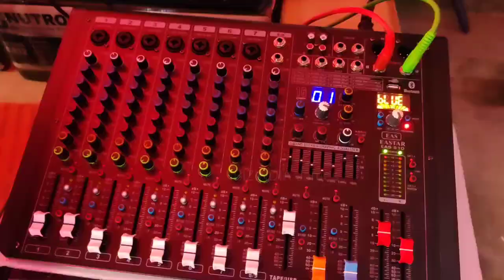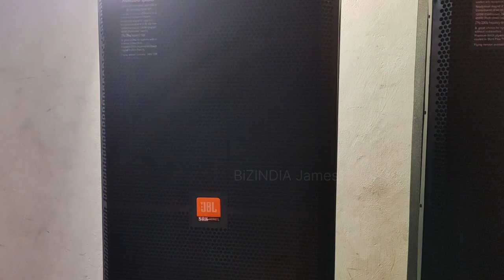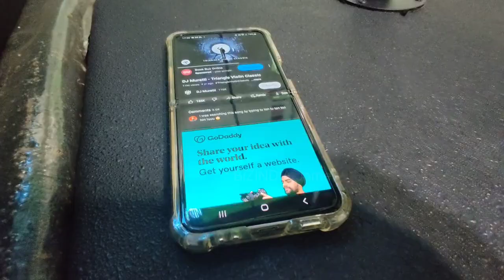ஆஃபர் விட்றாதீங்க | DJ Setup Only 99999/- | டிஜே தொழில் ஆரம்பிக்க போறீங்களா ஒரே இடம் பீஸ் இந்தியா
டிஜே சிறப்பு ஆபர்
DJ Setup-1 Rambo Offer
99999/- இந்த ஆஃபர் குறைந்த நாளுக்கு மட்டுமே
Only Limited Offer
2 -Tops 15inch Double Speaker + HF Cell JBL SRX Model Type 1000W+1000W
2 - Sub  18inch Single Speaker Base Pair JBL SRX Model Type 1200W+1200W
1 Power Amplifier 4000 W
1 Audio Mixer Pro802 XRL Type
4 Par Lights H0007
1 Smoke Fog Machine
1 Light Stand 20 Feet
All Wires Free Free

DJ Setup-2 Bootup Offer
79999/- இந்த ஆஃபர் குறைந்த நாளுக்கு மட்டுமே
Only Limited Offer
2 -Tops 15inch Double Speaker + HF Cell JBL SRX Model Type 800W+800W
2 - Sub  18inch Single Speaker Base Pair JBL SRX Model Type 1000W+1000W
1 Power Amplifier 3000W or Equal
1 Mini Mixer EMM6 Mixer
2 Par Lights
1 Light Stand 20 Feet

ஆஃபர் விட்றாதீங்க | DJ Setup Only 100000/- | டிஜே தொழில் ஆரம்பிக்க போறீங்களா ஒரே இடம் பீஸ் இந்தியா BiZINDIA Offers 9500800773 | டிஜே தாக்குதல் Review |  கிறிஸ்மஸ் மற்றும் புத்தாண்டு ஆஃபர் 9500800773

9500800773, Whatsup Only, தயவுசெய்து வாட்ஸ்அப் மட்டுமே
வீடியோவின் போது ஒவ்வொரு 5 நிமிடங்களுக்கும் தொலைபேசி எண்ணைப் பார்ப்பீர்கள்
தயவு செய்து ஒருபோதும் குரல் செய்திகள் மற்றும் அரட்டை செய்திகளை அழைக்க வேண்டாம்

Our New e-Chennal
NX Audio Proton MT1201 Live Sound Power Amplifier

NX Audio Proton MT1601 Live Sound Power Amplifier

Nx Audio Proton ROCK300-EUR PA Amplifier

Ahuja BTZ 10000 Power Amplifier

From Flipkart

Nx Audio Proton RX3000 Live Sound Power Amplifier

from Amazon
Stranger PBT 501 Audion Booster Amplifier

Nx Audio Proton DJ801 Live Sound Power Amplifier

LXA-6000 DUAL CHANNEL POWER AMPLIFIERS

WORLD TONE TZA-5000 DP Professional Amplifier with USB | 500 Watts and 24 volts AC & DC Amplifier (385x510x172 cm, black)|Two zone stereo Amplifier

JBL Libra_500 Mixer Amplifiers

Dynatech CS-6001 Power Amplifiers

Crown XLS1502 Live Sound Amplifiers